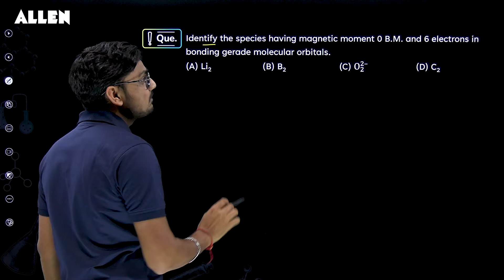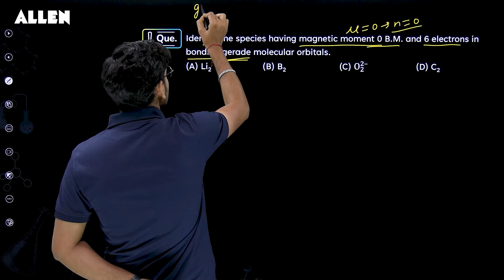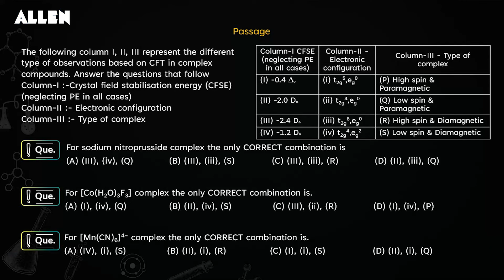JEE Advanced 2024 | Important Questions of Chemistry with Solution 📚 Brainstorm Series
✅ Ready for the challenge? Watch this latest video of our Brainstorm series as our expert faculty takes you through a step-by-step solution to an important Chemistry question. 📚 📖